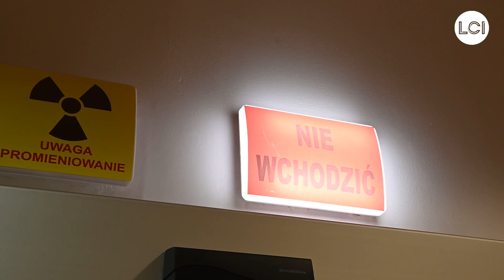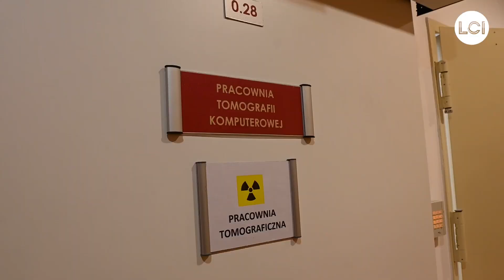Nowy tomograf i USG trafiły do Sulechowa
Samodzielny Publiczny Zakład Opieki Zdrowotnej w Sulechowie ma nowy tomograf i aparat USG. Było to możliwe m.in. dzięki wsparciu urzędu marszałkowskiego, który przekazał szpitalowi 300 tys. zł.